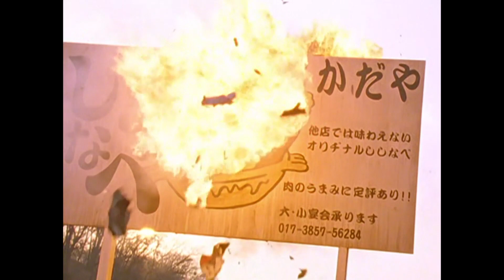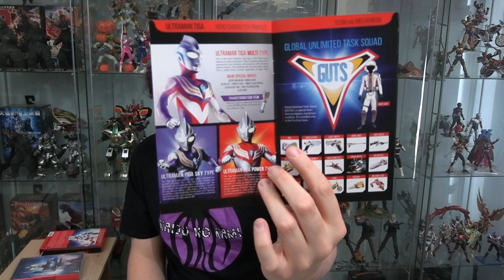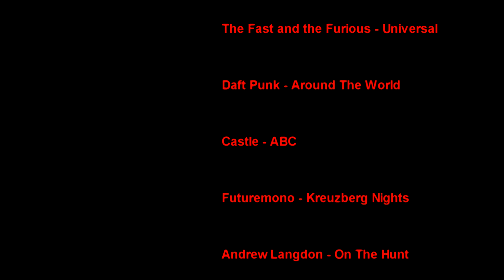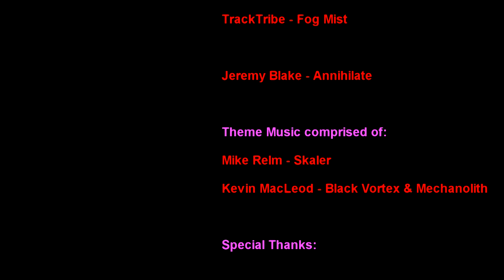Kaiju no Kami Reviews - Ultraman Tiga (1996) Series and DVD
After the failure that was Ultraman 80, Tsuburaya had put Ultraman to rest with a few international attempts here or there before bringing the franchise back to Japanese airwaves for its 30th anniversary in 1996.  Like with the original show and Ultra Seven, Tiga was set in the not-too-distant future where mankind has moved on from warring with itself and ventured into space and beyond in the name of peace.  It was even brought to American television, originally released by 4Kids Entertainment and aired on the Fox Box programming block.  Is Tiga a return to form, or should Tsuburaya have kept Ultraman on ice for a little bit longer?  Watch to find out.